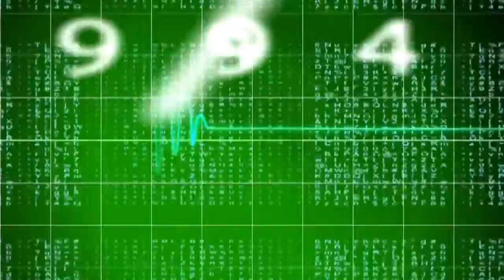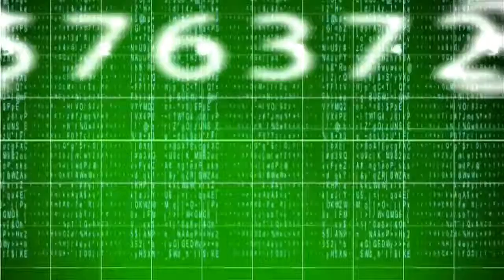Sport Bass Hip Hop Music (♫ No Copyright Music ♫)